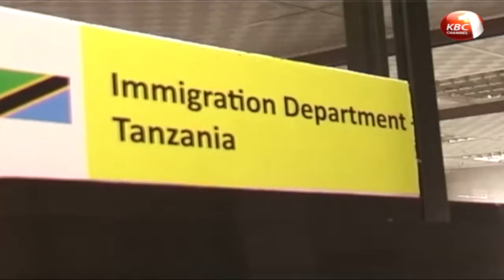Kenya-Tanzania border residents warned against contravening covid-19 directives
Communities along the Kenya-Tanzania border have been warned against contravening directives put in place to curb the spread of covid-19. Coast Regional Commissioner John Elungata who toured villages that straddle the border asked the border communities to support these efforts given that they are meant to cushion them from contracting the deadly disease.